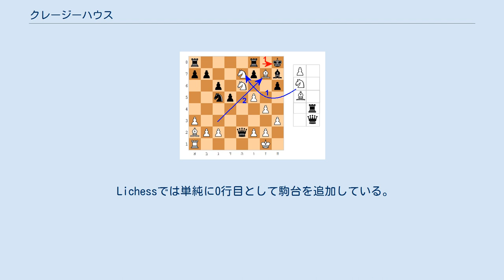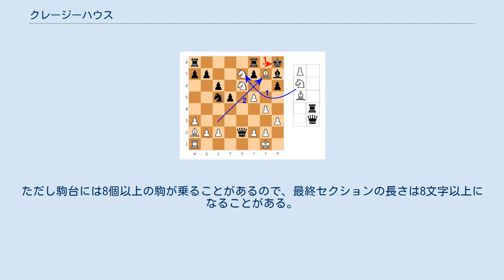クレージーハウス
1.N@e7+ Kh8 2.Bxg7# クレージーハウスの実戦例。
 持ち駒のナイトをe7に打ち、逃げたキングを次の手でメイトした。
 クレージーハウス（Crazyhouse）は、変則チェスの1つ。
持ち駒ルールがある。
東欧ではクレージーチェスとも呼ぶ。
2組の盤駒と4人のプレイヤーで行う持ち駒ルールのあるバグハウスチェスと似ている。
バグハウスチェスの1組、2人版ともいえる。
以前は駒を2組用意した上で取った駒をそのつど自分の色の駒に取り替える必要があったが、ネット対戦ではソフトウェアなのでこの作業が不要になっている。
 将棋では持ち駒を打つ際の禁じ手として二歩と打ち歩詰めがあるが、クレージーハウスではこれらの禁じ手は存在しない。
ただし「行き所のない場所に駒を打つ」という反則はポーンについて存在する。
 棋譜の付け方は通常のチェスと同じであるが、打った駒を表す時は駒の種類を現す記号の次に@を付け、その後に打った座標を書く。
例えばナイトをd5に打った時はN@d5と書く。
 クレージーハウスにはFENの正式な仕様が存在しない。
 しかし、Lichessでは、拡張されたバージョンのFENが用いられている。
以下にクレージーハウスのFEN実装例を示す。
 r2qk3/pp2bqR1/2p5/8/3Pn3/3BPpB1/PPPp1PPP/RK1R4/PNNNbpp b - - 89 45
 Lichessでは単純に0行目として駒台を追加している。
ただし駒台には8個以上の駒が乗ることがあるので、最終セクションの長さは8文字以上になることがある。